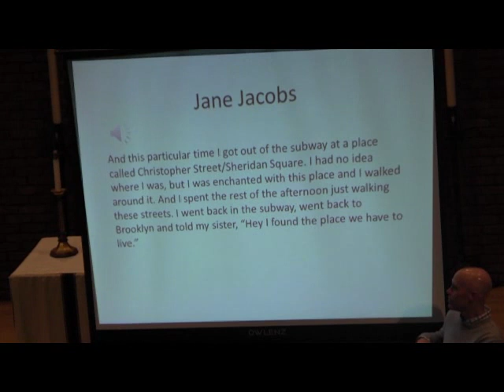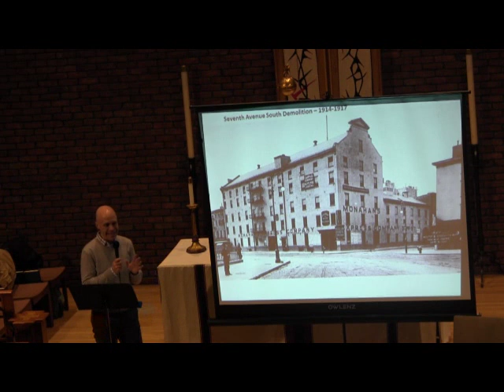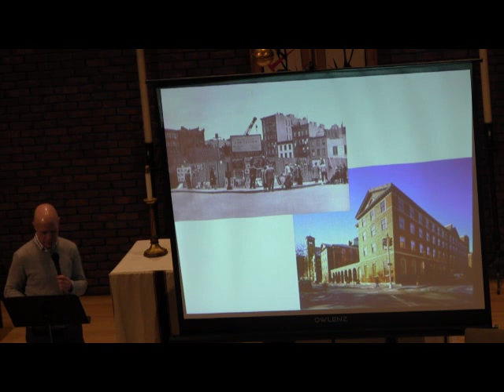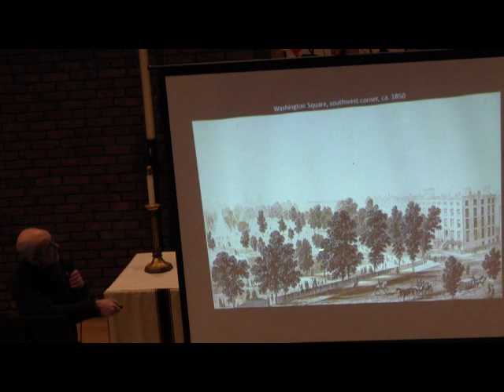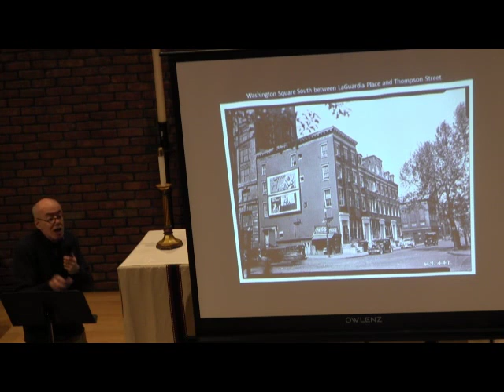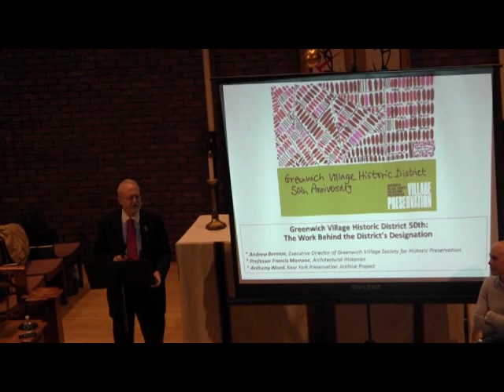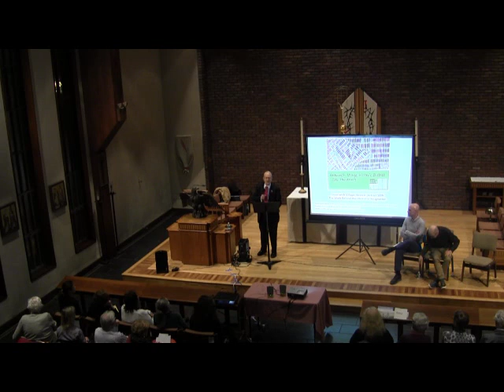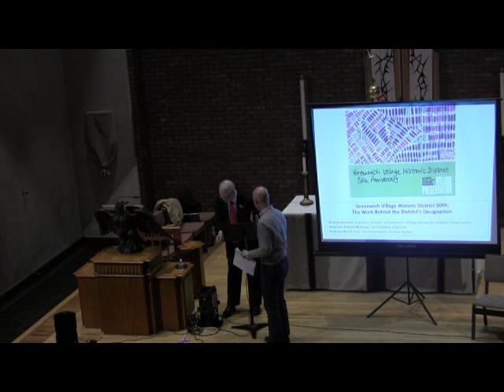GVHD50: The Work Behind the District's Designation | March 11, 2019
In 1969, Greenwich Village preservationists, activists, and neighbors celebrated the victory of the designation of the Greenwich Village Historic District. Travel back in time with our panelists to explore preservation battles and changes in Greenwich Village and beyond before the designation of the district. This will be an in-depth look at the climate and work that set the stage for the Greenwich Village Historic District. What did the activism that led up to the designation look like?

Panelists include:
* Andrew Berman, Executive Director of Greenwich Village Society for Historic Preservation
* Anthony Wood, New York Preservation Archive Project
* Professor Francis Morrone, Architectural Historian